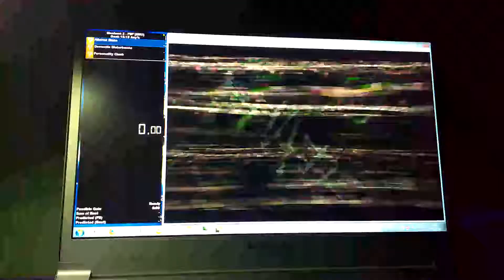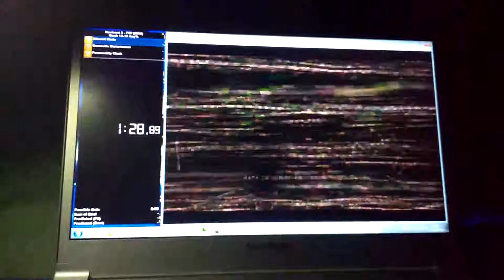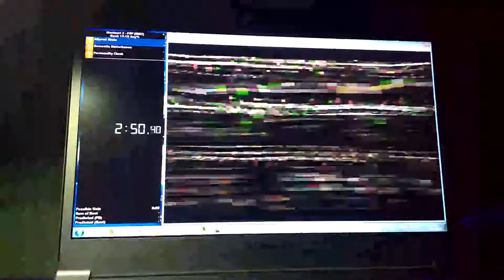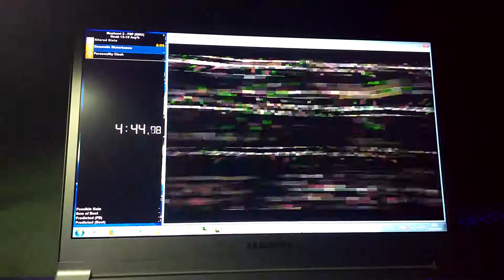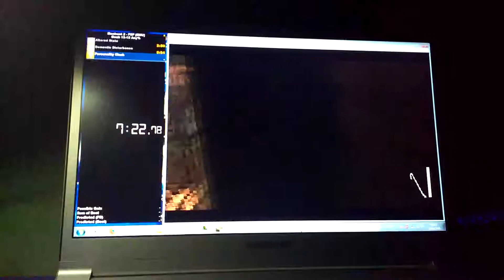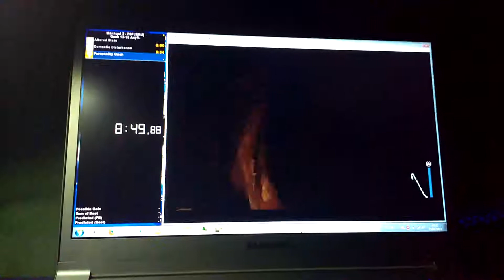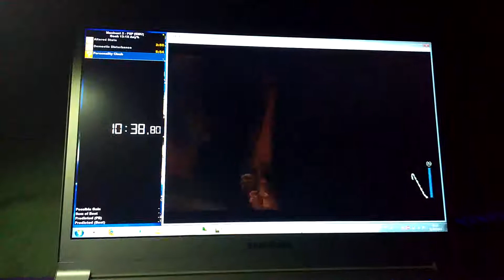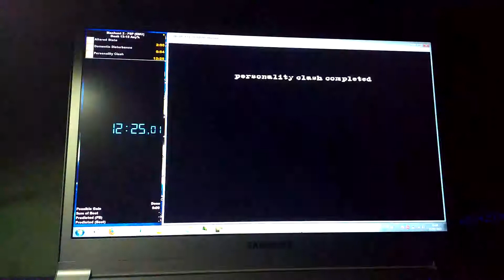[WR] Speedrun (12:25) Manhunt 2 - 13-15/Any% - PSP emu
12m 25s 966ms
Time starts at 29.414 and ends at 12:55.379, at 29 fps.
Retimed using SPRT.